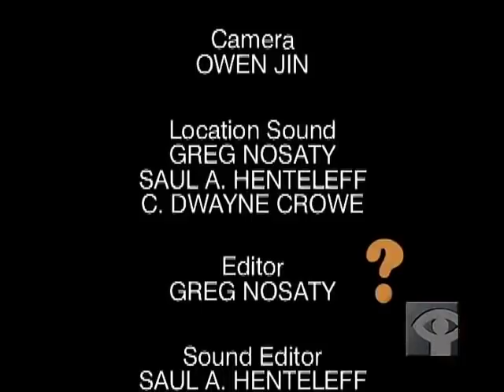How Do They Recycle Paper?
In How Do They Recycle Paper?, find out what happens to all that paper we put in our recycling boxes. Film without words.

Directed by Winston Washington Moxam - 1999 | 4 min